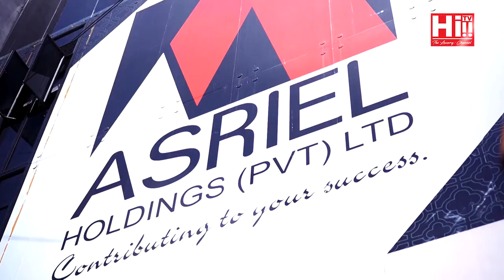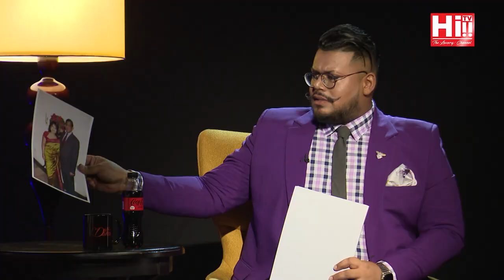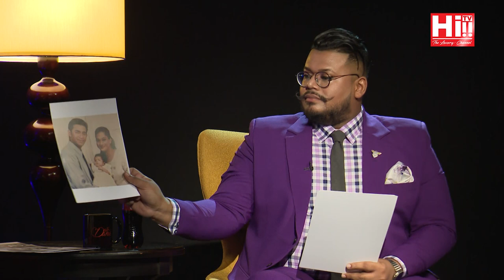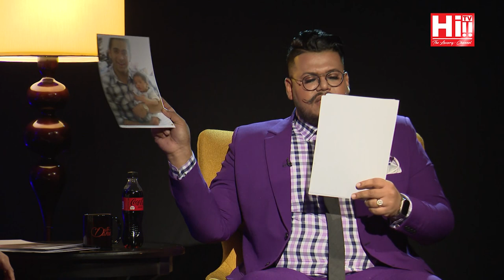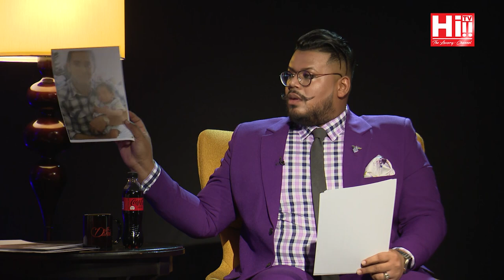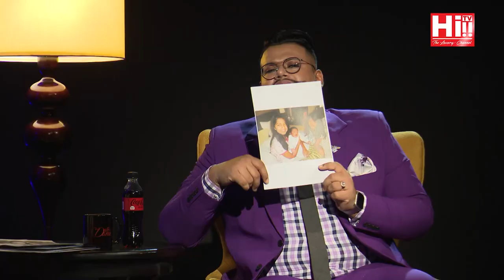Date with Danu | Nushara Atapattu, Romesh Atapattu, Tiana Atapattu-Jayatunga & Deepak Shanmuganathan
Nushara Atapattu, Romesh Atapattu, Tiana Atapattu-Jayatunga and Deepak Shanmuganathan